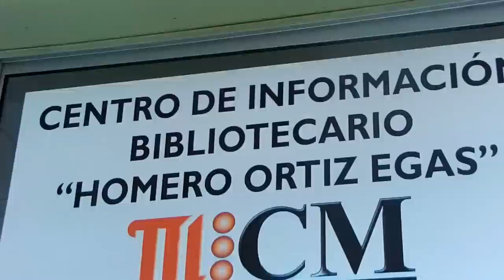#9 Durante semana de exámenes en la ESPOL, ICQA, CSECT 2012.08.28.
Se recogen vivencias de la semana de exámenes en los diferentes institutos, facultades, biblioteca y otros estamentos de la ESPOL.
Hay rostros complacidos por la preparación y la responsabilidad que conlleva  al momento de mostrar los conocimientos adquiridos durante el semestre.